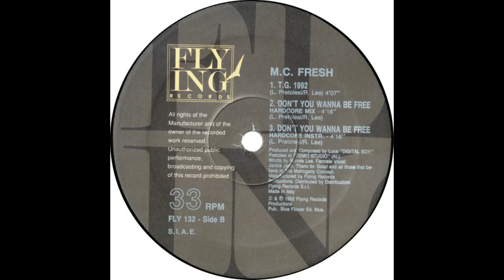MC Fresh - T.G. 1992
Label: Flying Records – FLY 132
Format: Vinyl, 12"
Country: Italy
Sortie: 1992
Genre: Electronic